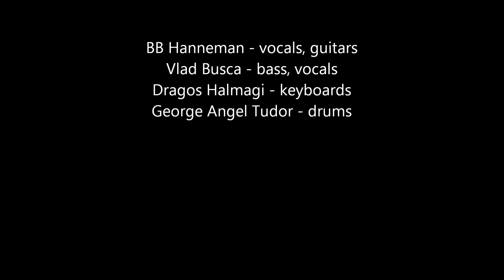L.O.S.T. - Last Breath (2005) - 05 - No More ...